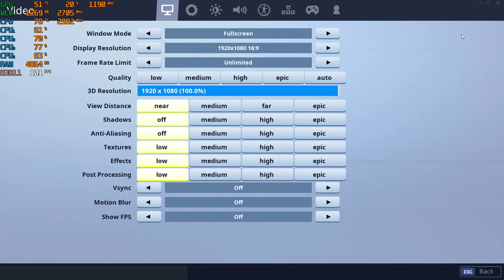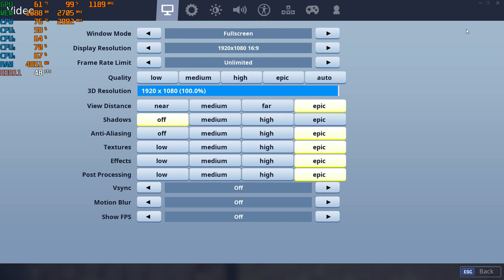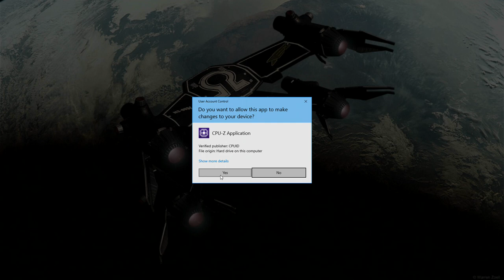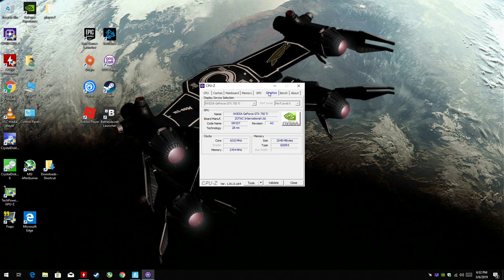Fortnite with the Q6600 3.0ghz (Via Tape Mod OverClock) + GTX 750 TI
-I brought out my old Q6600 out of retirement to retry the tape mod and see how it performs.
-original lenovo motherboard didn't work with the tape mod but fortunately this one does.
-I used some cheap crap tape i got from the dollar store. I don't however recommend you go the cheap route if you actually tend to do this long term.

1080p - start,  7:14,  14:40,  23:03,
720p - 29:40,  32:26,
specs - 38:50

CPU: Core 2 Quad Intel Q6600 3.0ghz  OC (2.4ghz stock)
GPU: Zotac GTX 750 TI 2gb gddr5 ($60 from Aliexpress)
Ram: Samsung 8gb ddr3 1066mhz (4x2gb)

*Link for GTX 750 TI: